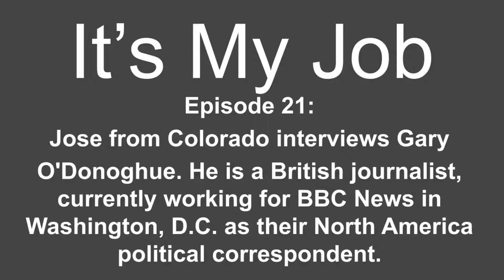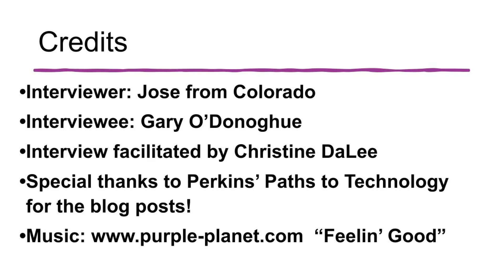It's My Job Episode 21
In the twenty-first episode of It's My Job, Jose, a student from Colorado, interviews Mr. Gary O'Donoghue, a British journalist currently working for BBC News in Washington D.C. as their North America political correspondent. We also talk about our podcast and explain how you can get involved in helping us find out more about people who are blind/visually impaired and their interesting careers and fields of study.

Song: "Feelin' Good"